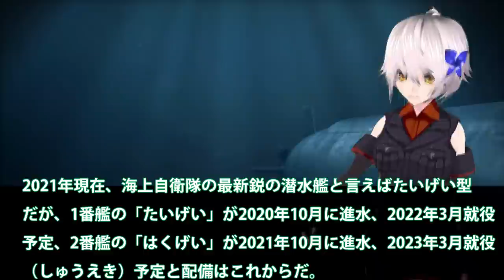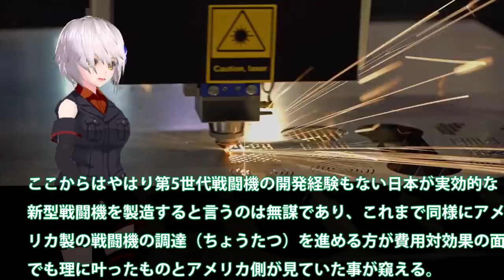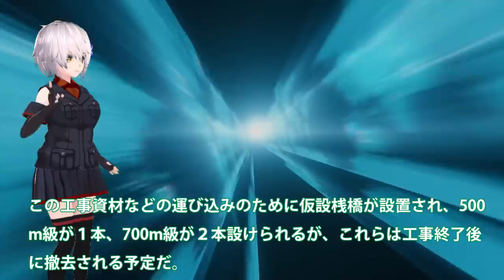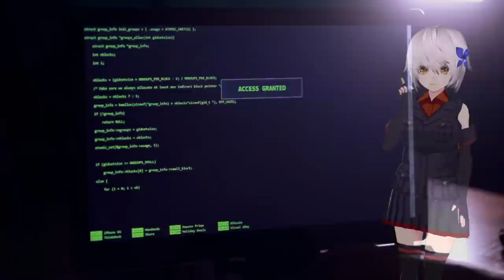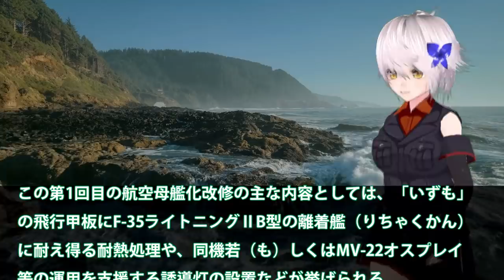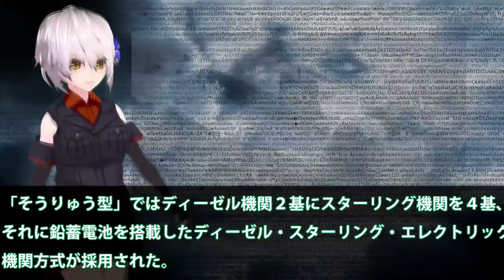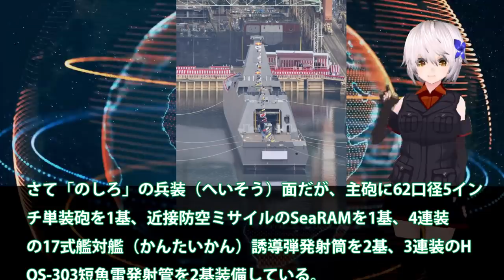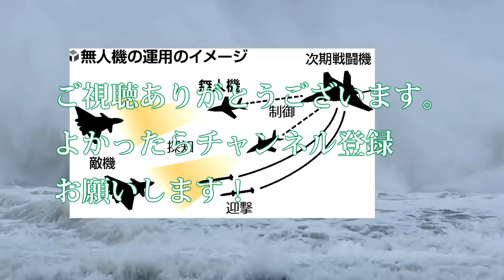【総集編】バレンタイン９海自最新鋭潜水艦はくげいを凌ぐ次期潜水艦とは！そうりゅう型潜水艦で世界トップの静粛性を実現した艦体の仕組みとは？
関連動画
【1964年】潜水艦に『何か』がぶつかり制御不能に 600mの深海で一瞬にして圧壊してしまった『スレッシャー号沈没』【ゆっくり解説】

引用・転載「出典：海上自衛隊ホームページ」
引用・転載「出典：航空自衛隊ホームページ」
引用・転載「出典：陸上自衛隊ホームページ」